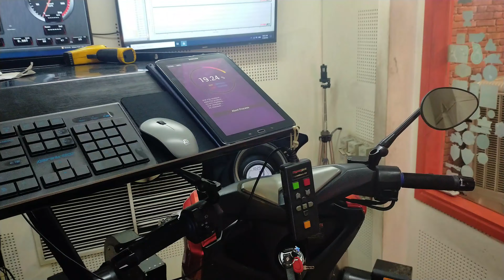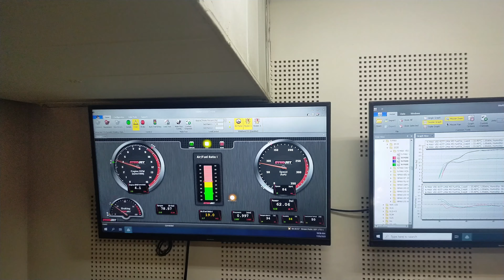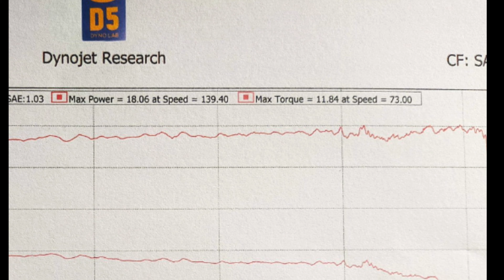Dyno Yamaha NMAX 155 | Bore 63mm | D5 Dyno Lab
Untuk pertanyaan.